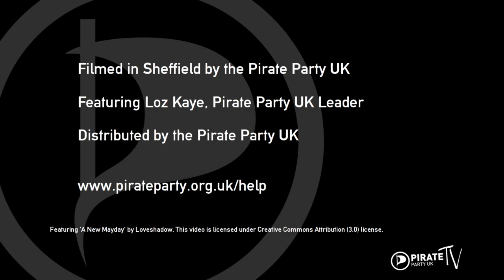Thank you for your support.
The proxy server the Pirate Party UK initially provided in solidarity with other parties in Europe, but later as an anti-censorship resource for UK users, has now been been removed. Loz Kaye made the following statement:

Elected members of the party's National Executive Committee, along with the head of IT, received letters from lawyers acting for British Phonographic Industry (BPI), threatening them personally with High Court legal action.

After seeking exhaustive advice, as well as an attempt to open dialogue with the BPI, it has become clear that the law as it stands makes any decision to continue hosting the proxy impossible.  This is not the outcome I wanted, however a challenge to this action from the BPI would make it financially impossible, even in light of recent fundraising efforts, to campaign actively in the way our members expect.

We will be continuing to fight for digital rights, transparency and all the other issues that we care about.

The Pirate Party UK would like to thank those people and organisations who offered support and assistance in the last few weeks and will of course offer to return any donations made since the 9th of December, we will be contacting donors individually from today, the 19th of December 2012, or you can contact .

Think Different
Vote Different
Vote Pirate